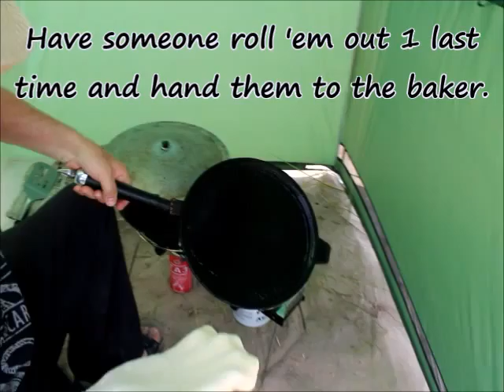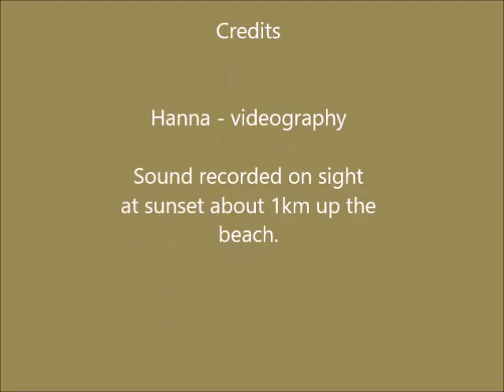Fresh Baked Pita Bread - on a camping trip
We are making pita bread today on the shores of lake Issyk Kul (1610 m. elevation).